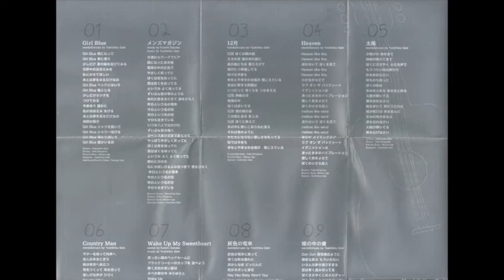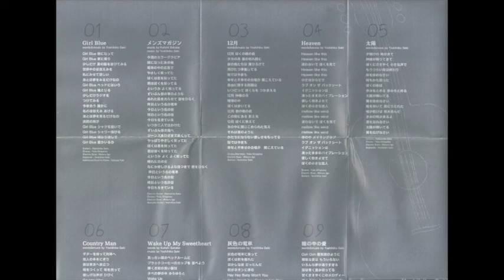04.Heaven - Yoshihiko Seki 関美彦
Girl Blue(2008)